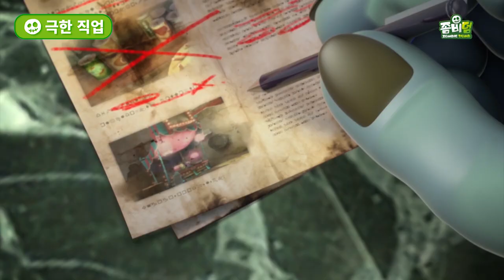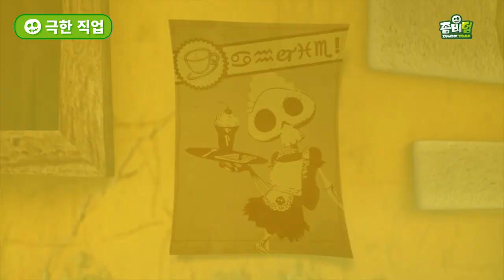좀비덤 호러 코믹쇼 | EP17 '극한 직업' | 좀비덤 시즌2 | Funny Cartoon | 좀비 | 핼러윈 | 개그 | 코믹 애니메이션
▶좀비덤 호러 코믹쇼 '극한 직업'
좀비덤들은 과연 어떠한 직업을 갖고 일을 했을까요?
그리고 열심히 일하는 모습들을 같이 보실까요?